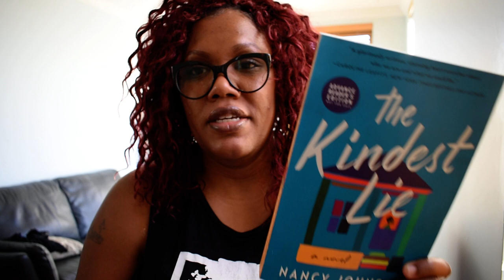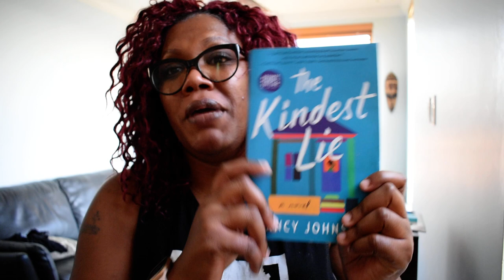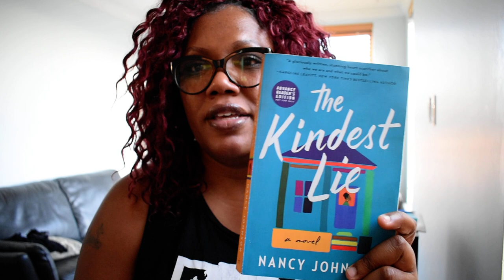The Kindest Lie by Nancy Johnson